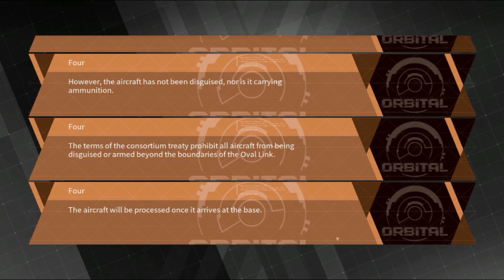Daemon X Machina Ep18 : Wow, you all on me alone?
What is this... For Answer?